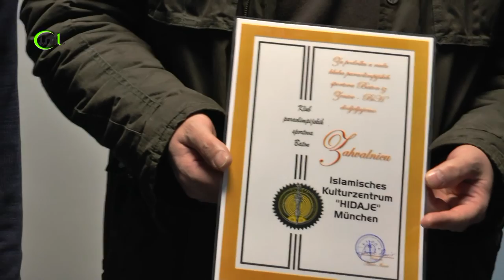DŽEMAT "HIDAJE" - GOSTOVANJE KPS "BATON" IZ ZENICE - PART 2 (IML TV)